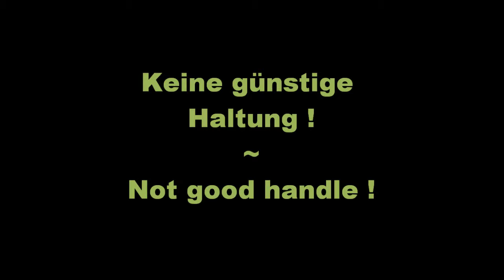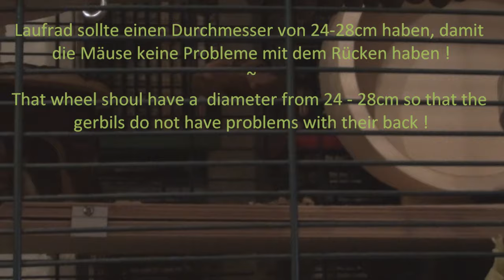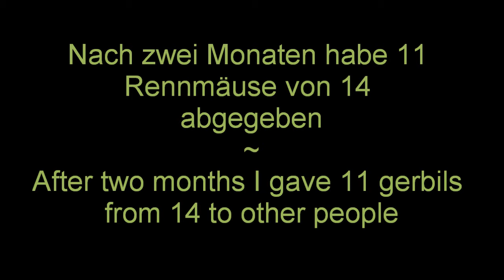So nicht ! ~ Not like this ! | 2011 GERBILScare [1]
HD Video
Mongolische Rennmäuse: keine gute Haltung: Eigentlich wollte ich mir nur 2 Rennmäuse am Anfang zulegen. Aber nachdem ich sie eine Woche hatte, sind noch bei beiden Weibchen Jungen dazugekommen. Im Endeffekt hatte ich 14. Da war ertmal das Problem der Unterbringung, denn es dauerte ein wenig, bis ich die Jungen abgeben konnte. Zum Schluß brauchte ich 5 Käfige, die nicht alle den Standartmaßen für Rennmäuse entsprachen. In diesem Video habe ich es festgehalten, was sicherlich nicht günstig wäre für ein dauerhaftes Rennmausleben. ~ Gerbils no good handle: I did not know that I got two female pregnant gerbils but after a week there were more than the two...! At the end I had 14 gerbils and there was the problem with the cages. I have not had the money to take the best cages. Here you could see I would try my best but it could be better.